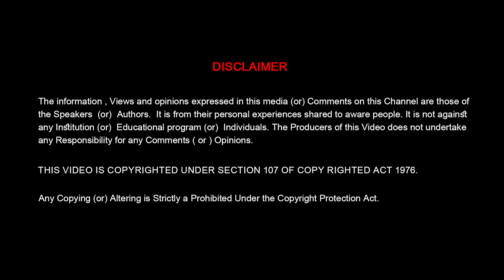ACCOMMODATION IMPORTANCE AFTER GETTING ADMISSION | TELUGU EDUCATIONAL VIDEOS | ITSMYMASTERS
This video gives you information about accommodation importance after getting admission.